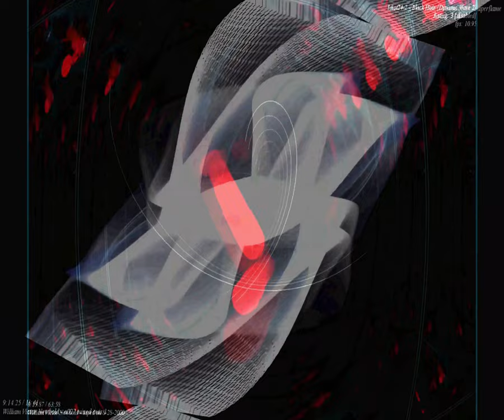[EPILEPSY WARNING] Movie 23 09 23 10h55m21s